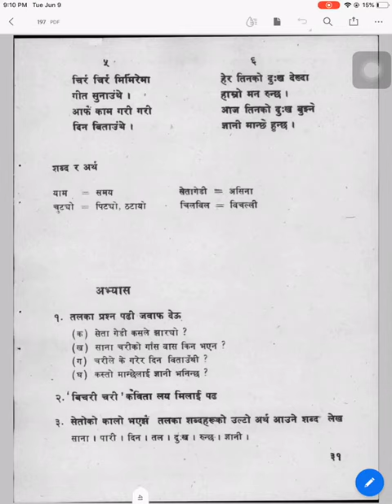[कविता] बिचरी चरी (Bichari Chari) | Poem | Class 5 | Mahendra Mala | वाचन - हर्षिता थापा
"Bichari Chari" is a heart-breaking poem which was included in "Mahendra Mala" of Class 5.

It tells the very sad story of couple of a bird who lose their nest during the rainy season. It is said in the poem that they become sad after the storm blow down their nest.